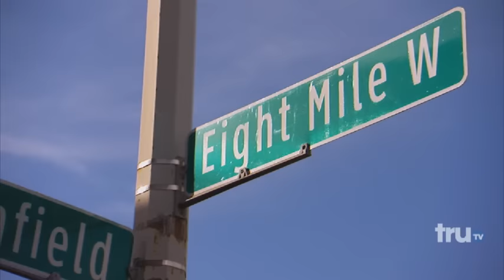Hardcore Pawn - Alligator Hunter Visits Detroit